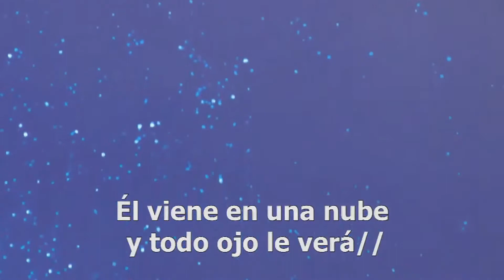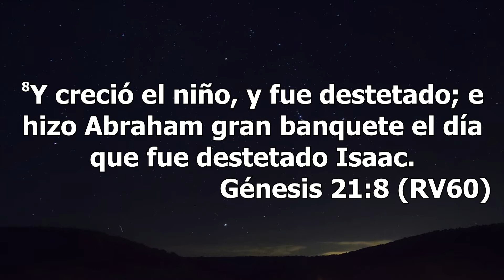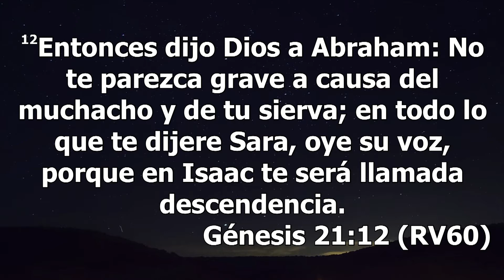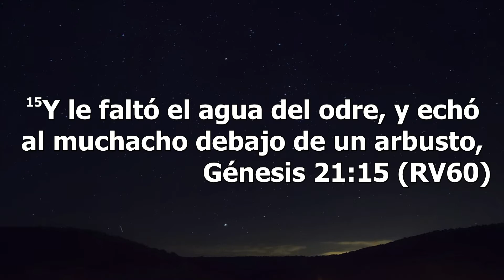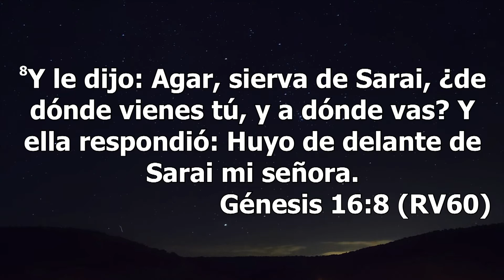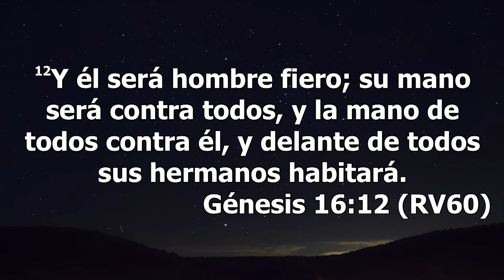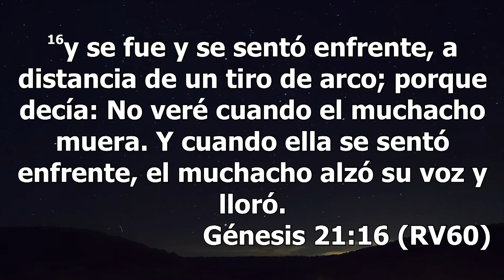CULTO MIERCOLES 6:30 PM 7/07/21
Cuenta corriente :
Bancolombia